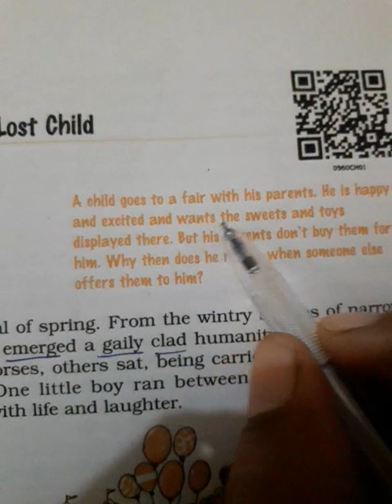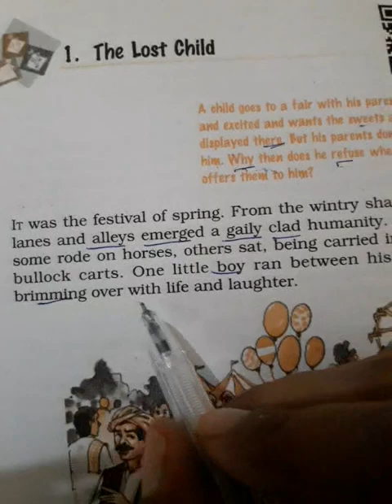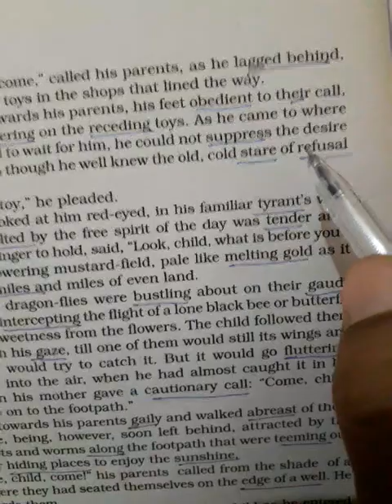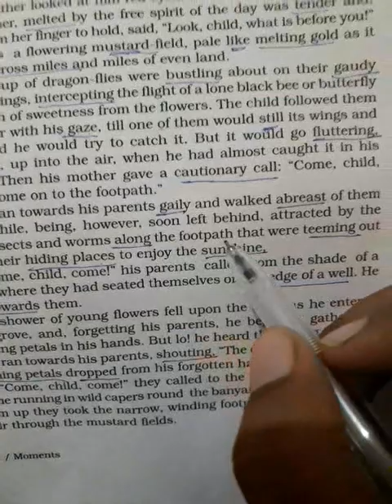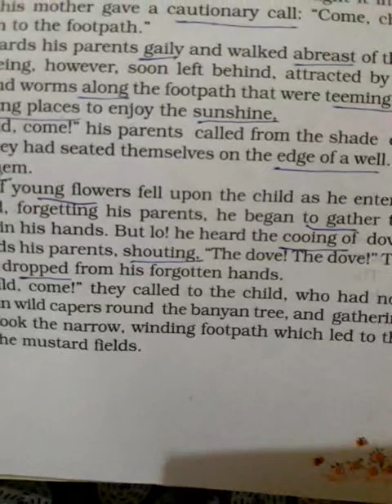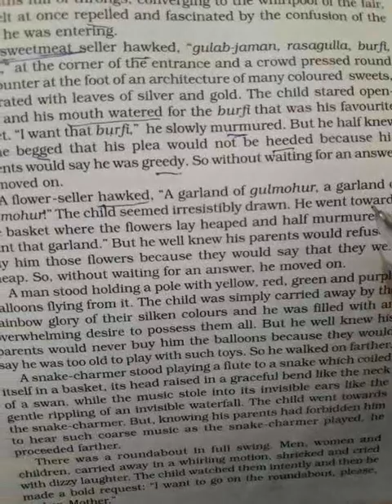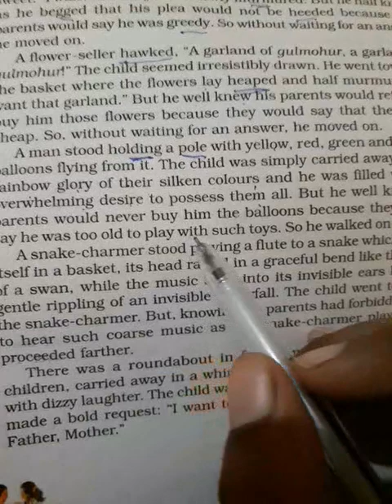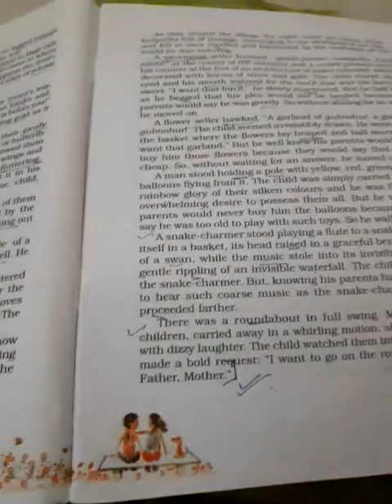Class 9th lost child reading part 1 by kiran singhal 🦚🦚🦚🌹🌹🌷🌷🦋🦋🌺🌺🍫🍫🍫🍫🦚🌹🌷🦋🌺🍫